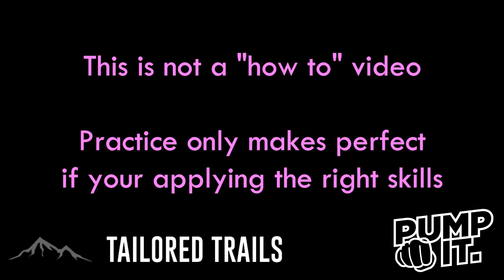Berming my way through, with Tailored Trails | Blue Derby MTB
This is not another "how to" video. Welcome to the start of my berm journey. Watch out Berms here I come. Loving my new found skills, thanks Brendan.

Music Get Recognition by Thom Franck, Curtis Clacey, Jamie Elder and over 1M + mainstream tracks